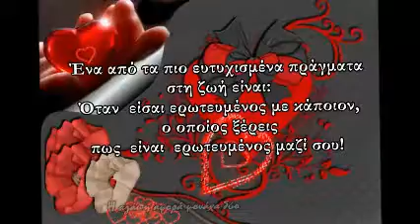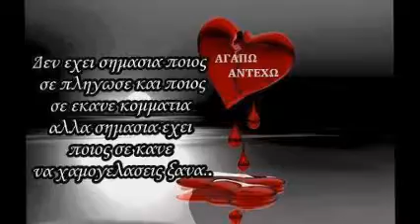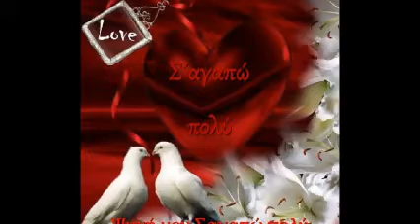Γ. ΖΩΓΡΑΦΟΣ - Αλλου χορευει η ΧΑΡΑ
Στιχοι = Γ. Κακουλιδης - Μουσικη = Νοτης Μαυρουδης
ΑΦΙΕΡΩΜΕΝΟ .